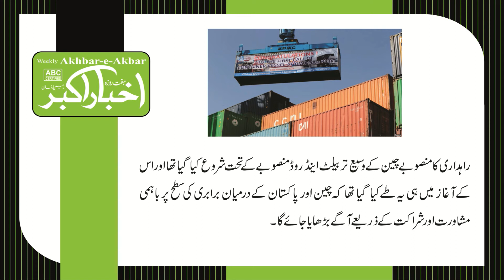The reason for debt burden on Pakistan